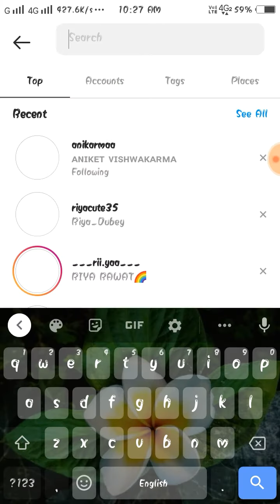Instagram Followers kaise badhaye? 🤔||free instagram followers without any apps and websites🤓